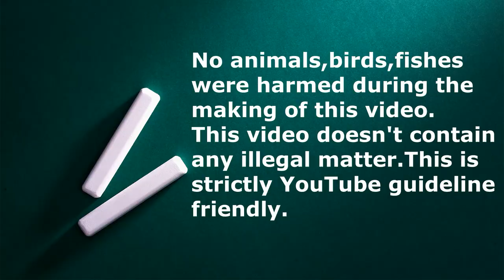ഇത്രയും വിലക്കുറവിൽ ലോറി കീറ്റിന്റെയും സൺ‌കോന്യൂറിന്റെയും ബ്രീഡിംഗ് പെയറുകൾ വേറെ എവിടെ കിട്ടും?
Lutino  Cockatiel , Tamed Birds ,Lorikeet
Tamed Pet Birds

OUR CAMERA-PANASONIC LUMIX G85 4K CAMERA
Our second lapel mic Smashtronics
Our budget Lapel mic- maona
Our Vlogging MIC- Boya By MM1
My Light- ULANZI VL49 2000mAh LED Video Light